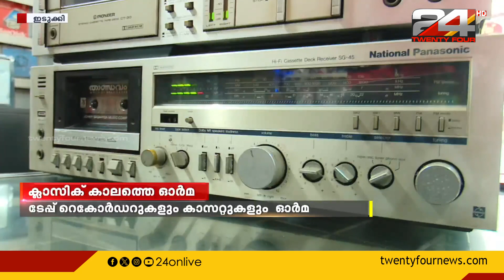ക്ലാസിക് കാലത്തെ ഓർമ; സുവർണകാലം അതേപടി സൂക്ഷിച്ചൊരാൾ